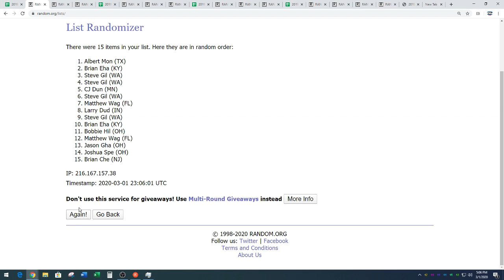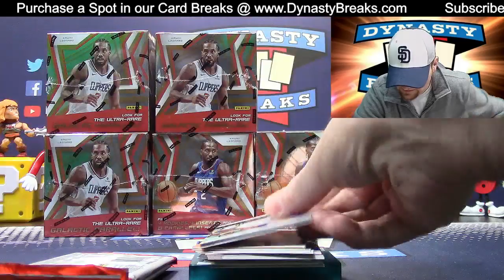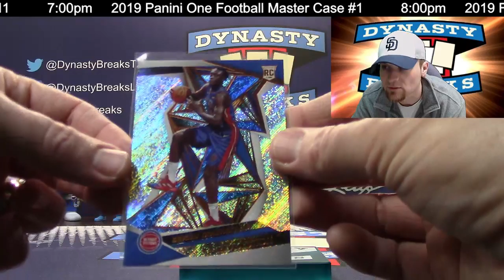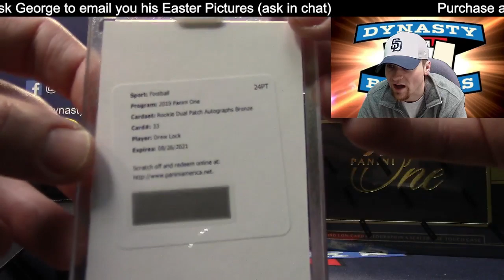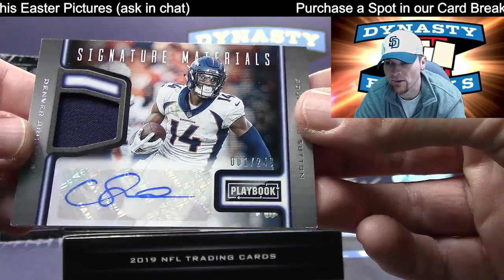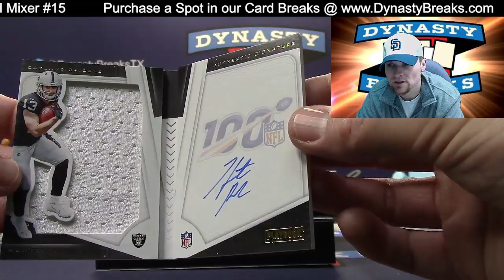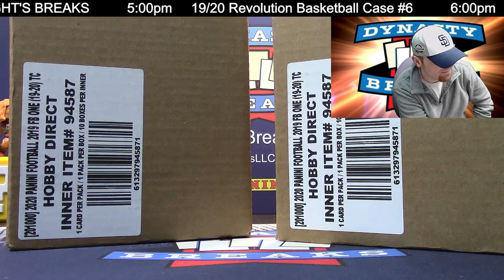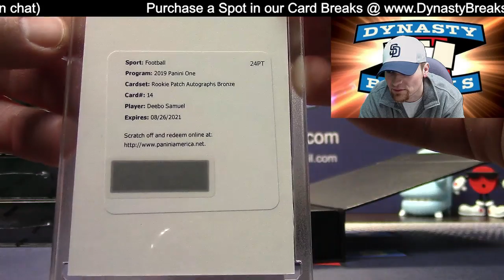DYNASTY BREAKS - Sports Card Box and Case Group Breaks LIVE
Dynasty Breaks
Our Website is:
Our Box and Case Breaks are Entertaining and Fun to Watch
Customers are #1